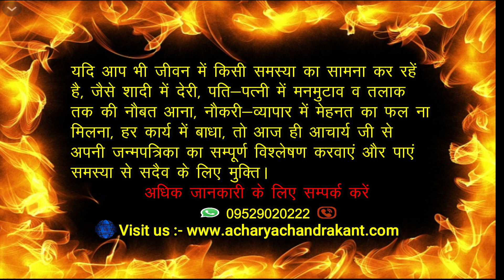वृषभ राशि 2022 | Vrishabh Rashi 2022 Predictions | AcharyaChandrakant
AcharyaChandrakant. वृषभ राशि 2022 | Vrishabh Rashi 2022 Predictions. VrishabhaRashi

                                                     *(विशेष सूचना )*

प्रिय दर्शकों !

1. Vrishabha Rashi 2022.
2. Vrishabh Rashi 2022 ka Rashifal.
3. Vrishabha Rashi 2022 Predictions.
4. Vrishabh Rashi 2022 Kaise Rahega.
5. Varshik Rashifal Vrishabh Rashi.
6.Taurus 2022 Horoscope in Hindi.
7. Taurus 2022 Astrology.
8. What are Predictions for 2022.

Acharya Chandrakant ji explains about Vrishabh Rashi 2022 ka Rashifal.